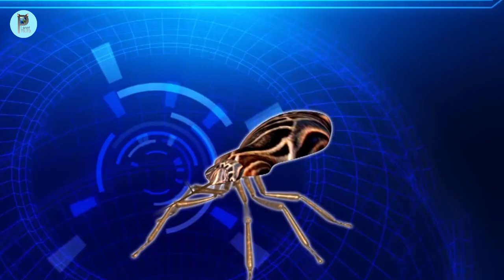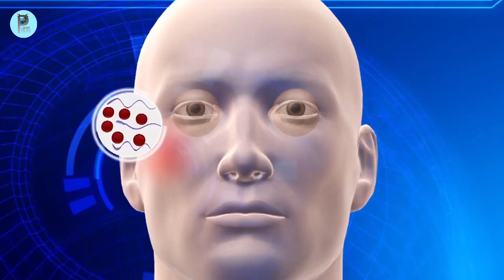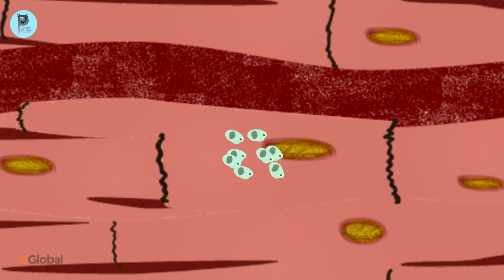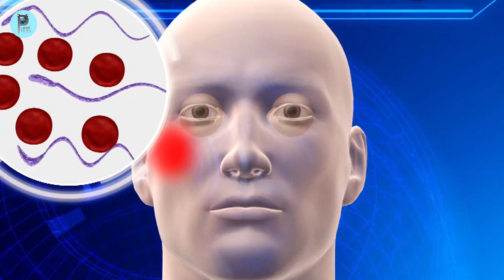SERANGGA Dengan Ciuman Maut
Kissing bug adalah istilah umum yang digunakan untuk menggambarkan serangga parasit dari keluarga Reduviidae. Kissing bug dikenal dengan nama lain seperti triatomine bugs, assassin bugs, atau cone-nose bugs.  Kissing bug ditemukan terutama di daerah Amerika Tengah, Amerika Selatan, dan bagian selatan Amerika Utara. Mereka biasanya hidup di tempat-tempat yang dekat dengan manusia, seperti di rumah-rumah, burung-burung sarang, gua-gua, dan hewan ternak.

Ada lebih dari 130 spesies kissing bug yang diketahui, tetapi yang paling terkenal adalah spesies Triatoma infestans, Rhodnius prolixus, dan Triatoma dimidiata.

Kissing bug dikenal karena peran mereka dalam menyebarkan penyakit Chagas. Ketika mereka menggigit manusia untuk mengisap darah, mereka juga mengeluarkan tinja yang mengandung parasit Trypanosoma cruzi.

bagaimana keunikan serangga ini simak video selengkapnya ya.

Sumber Video :
YT/Barcelona Institute for Global Health (ISGlobal)